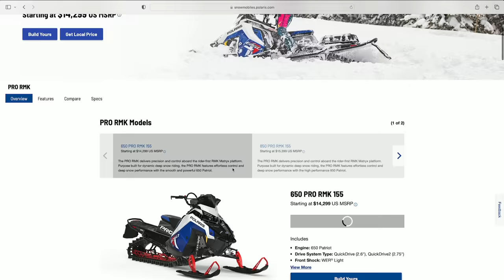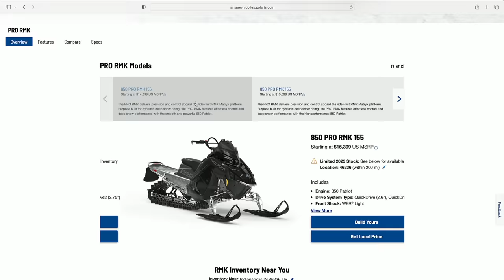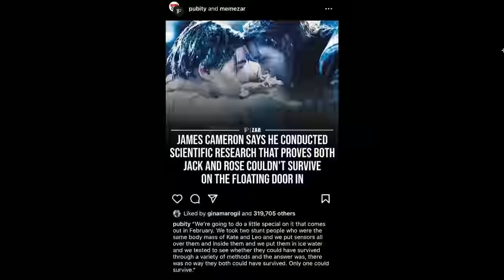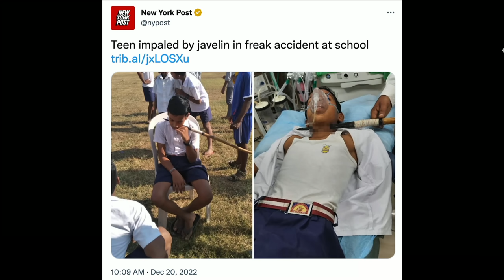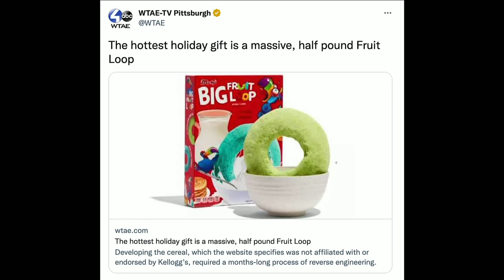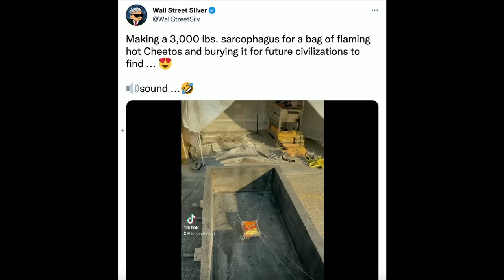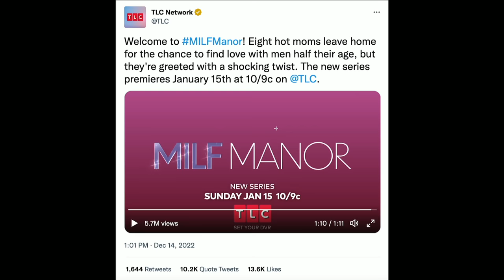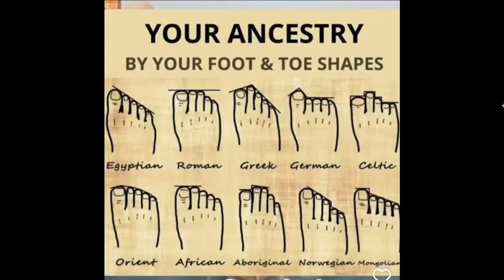243. The Boys Try Poop Sandwiches | The Pod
Today’s episode of The POD kicks off with a full barn as the boys in the holiday spirit open up the show reminiscing on some of their personal favorite Christmas albums. As usual a run DAHN from everyone on what shows and movies they’ve been watching recently. With a rather candid start the boys then jump right into the Pod FOD which is a folder compiled of all things around the internet. Today's FOD includes a look into a cop making homeless men eat a real life poop sandwich, a look into how an Italian mother cyber bullying her daughter, a spear through a young man's throat, and much much more. to watch full episodes and don't forget to send your submissions for the Pod FOD to @ThePodPMI on twitter and instagram. We appreciate you rocking with us and we'll see you Wednesday, Cheers.